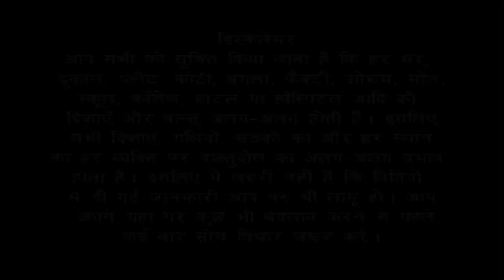Vastu Tips for South-East and North-East Zone | Bansal Vastu | Dr. Vipin Bansal +91 9896082828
Black and Red colours bad effects in South-East and North-East Zone.